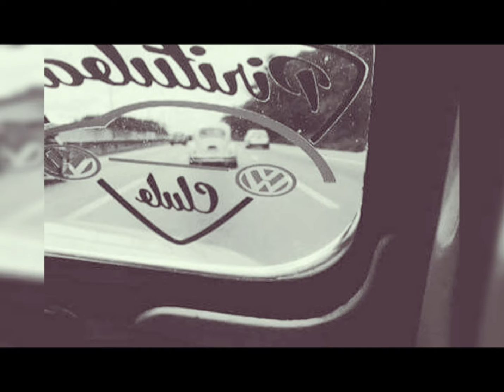13 Encontro Laskados Club - Pirituba Fusca Club Oficial